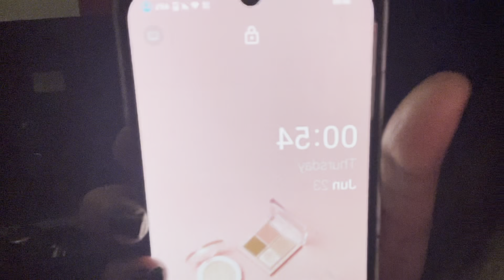Let’s Go To Shadi Mei Guys// 3 Ghnate ka rasta mei hui preshan :/ Isko Shadi mei bi chocolate khni h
Welcome to @vibeswithtanisha
 I hope uh guys will love my vlog 💓

I make daily routine vlogs

Love me bhoot Sara

~Tanisha